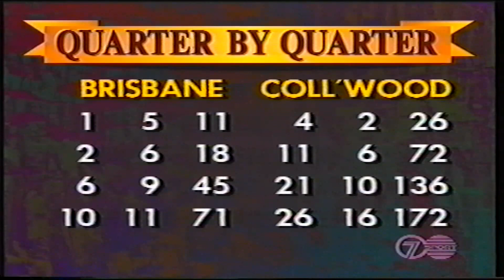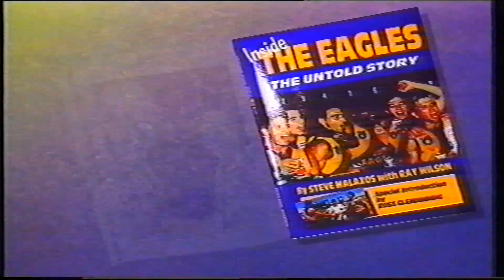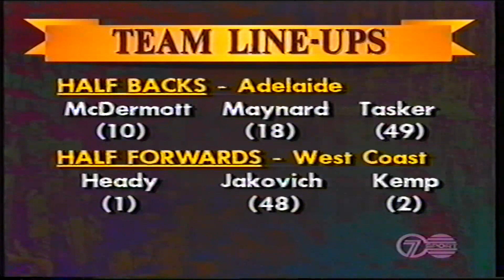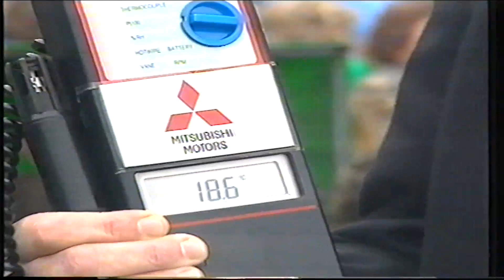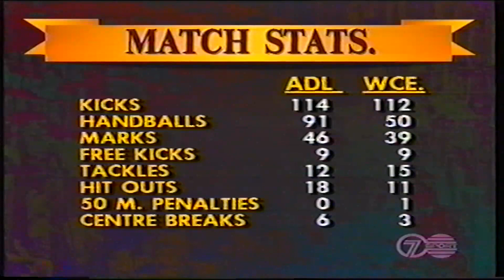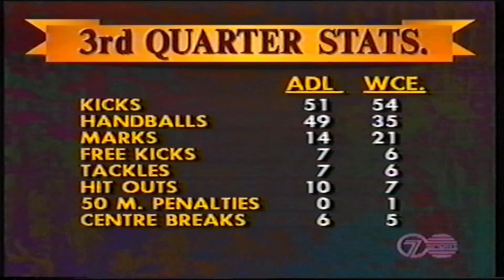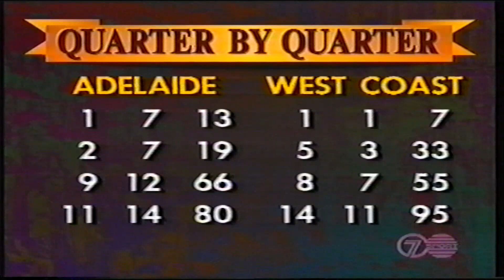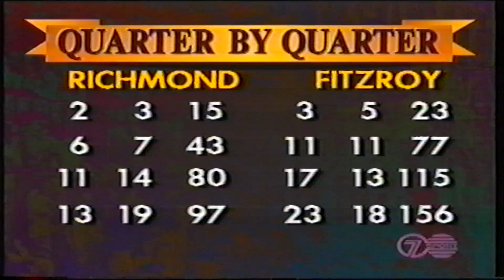Round 20 Adelaide Crows Vs West Coast Eagles 1991